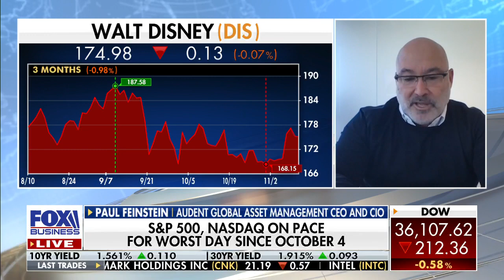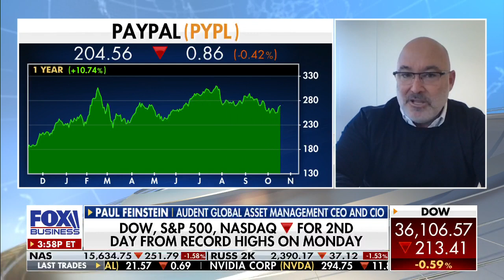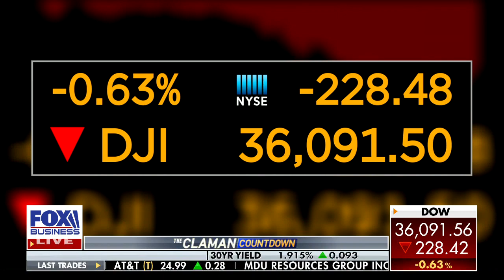When will companies see a clearing from supply chain impacts?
Audent Global Asset Management CEO Paul Feinstein makes his case for profitable companies in the inflationary market.